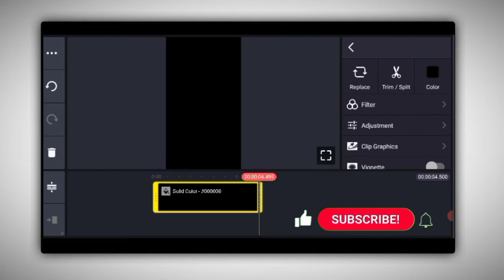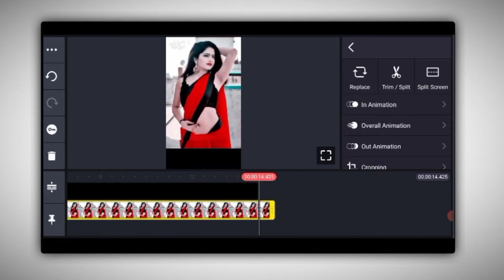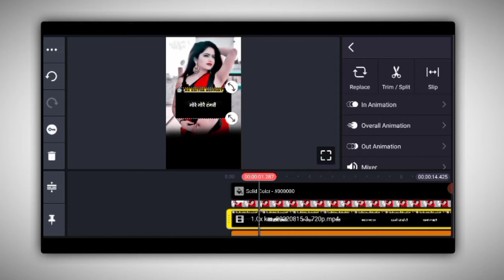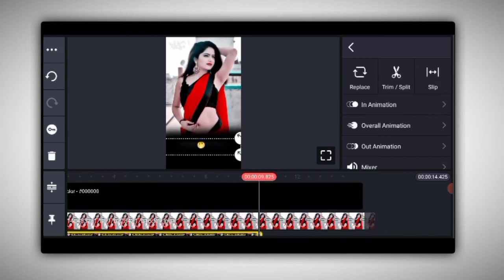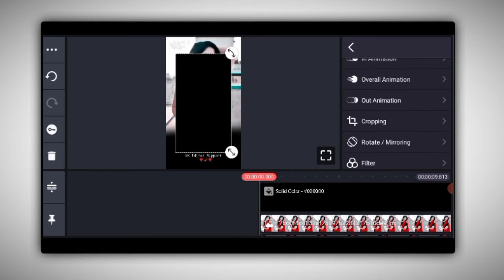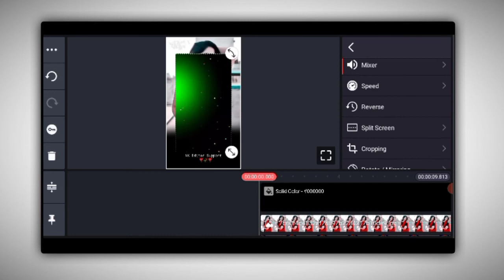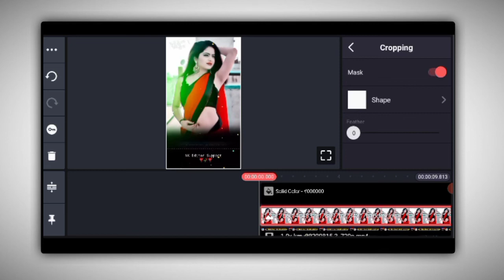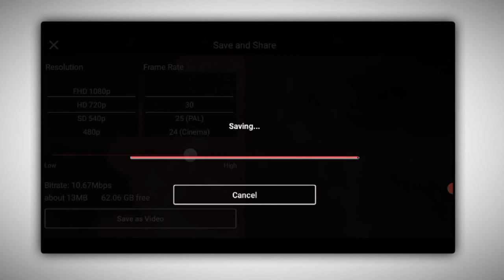How To Make New Lyrics WhatsApp Status Video Editing In Kinemaster Tutorial ‎‎@NK Editor Support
How To Make New Lyrics WhatsApp Status Video Editing In Kinemaster Tutorial ‎@nitishkumar98013

l

how to make full screen whatsapp status video editing in kinemaster
kinemaster
kinemaster editing
kinemaster video editing
kinemaster tutorial
status kaise banaye
NK Editor Support

Nitish Nigam
From :- Bihar ( India ) Nk_ editor_ support